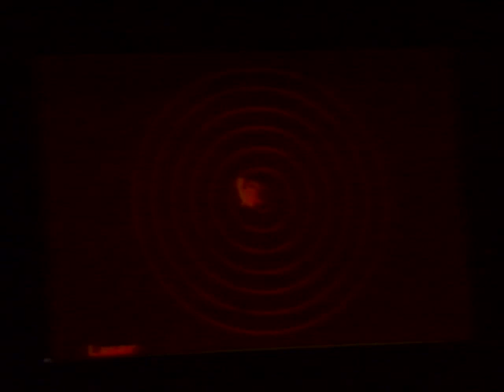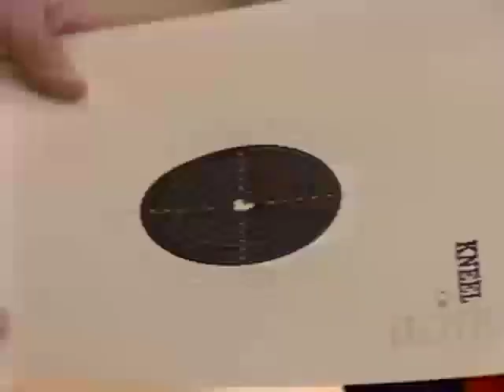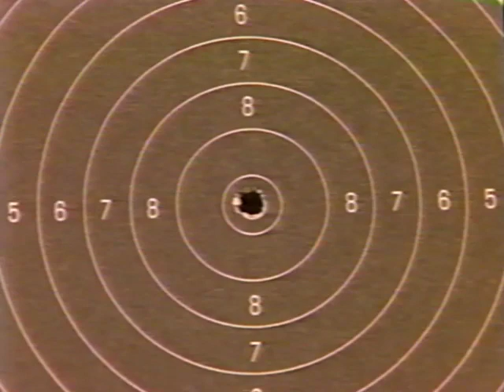1992 US Olympic Biathlon Training | Time Warp Classics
It's TimeWarpTuesday: We found a box of old tapes at the office. Old TV shows and videos featuring Grits Gresham and Tom Gresham. Enjoy these blasts from the past.

Revisit this classic from the 1992 and the US Olympic Biathlon training sessions from West Yellowstone, Montana as well as  a look at Summer Olympic shooting shooting events. Grits describes it best: “This combination of cross country skiing and shooting is considered to be among the most grueling and demanding of all the Winter Olympic events. Shooting is actually a big part of the Olympics. We’ll also be taking a look at all the shooting events from the Summer Olympics.”

For more throwback videos like this one, subscribe to Gun Talk on Gun Talk's Roku, Amazon Fire TV, Apple TV, Android TV, iOS app, Android app, Chromecast, or find Gun Talk on YouTube, Facebook, or Instagram.